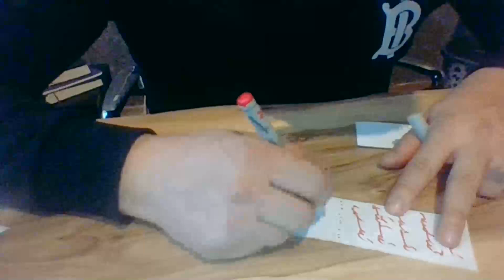Medyum Ercüment Hoca 0552 282 33 33 ücretsiz bakım SİVAS İMRANLI Evlilik Muskası